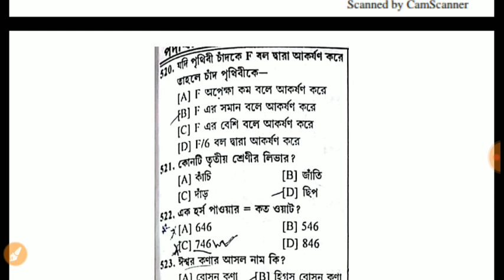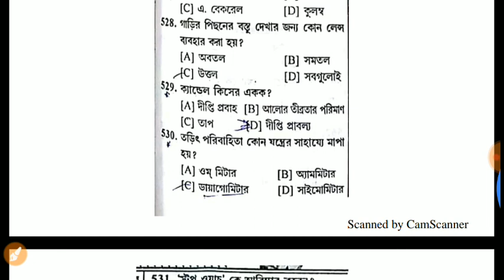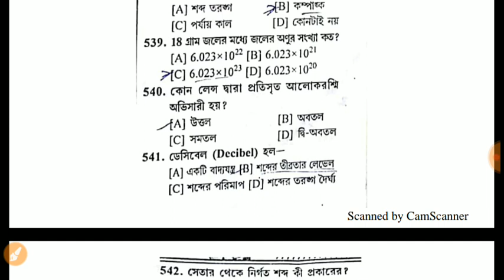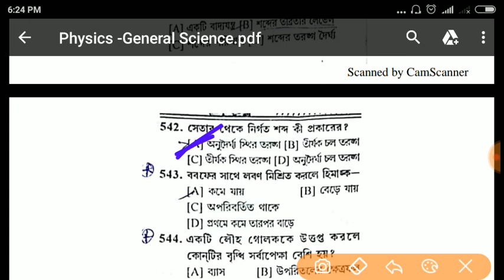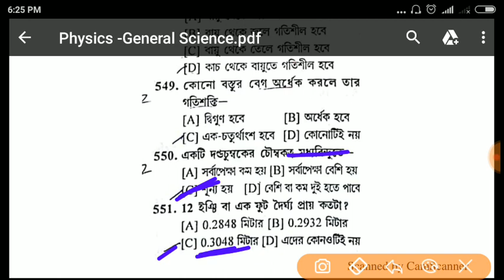Physics/Most important question পদার্থবিদ্যা/ For Rail NTpc /Icds/Ssc/wb Psc clerk Misc EXAM /part18